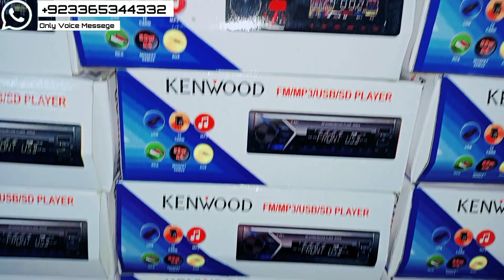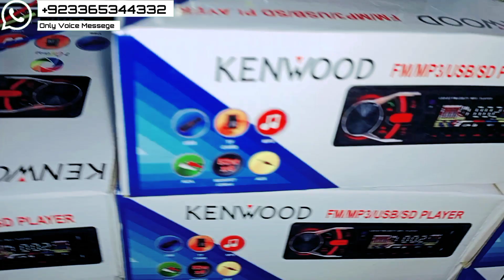Mp3 USB memory card Best quality of sound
best sound